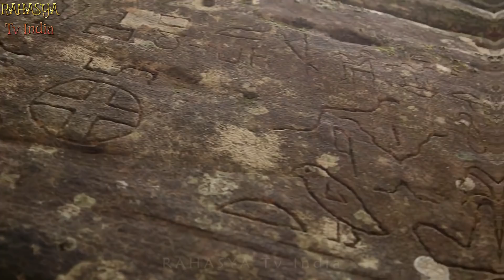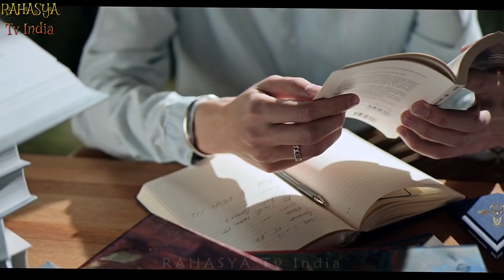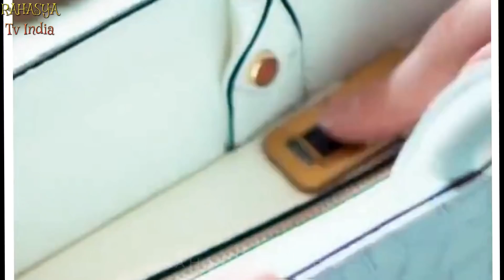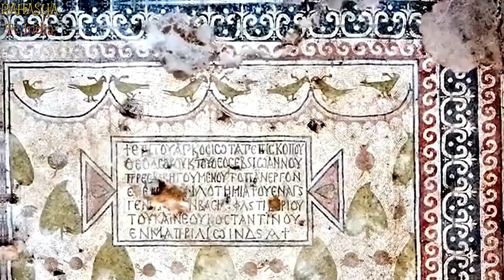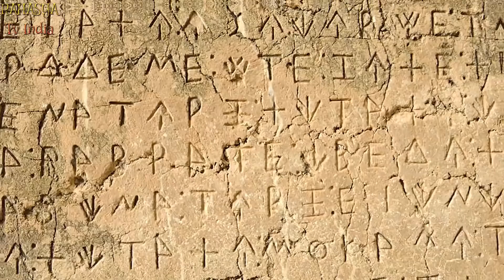इस विडियो को देखकर चौंक जाएँगे || 10 Most Mysterious Archaeological Sites Discovered!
From ancient settlements lost underwater, to entire empires we didn’t know existed, here are 10 mysterious archaeological sites that we still don’t know much about.
10. Norsuntepe
Between 1968 and 1974, the German Archaeological Institute led by Professor Harald Hauptmann, excavated at a site in Eastern Turkey. Located in the Keban Area on the Upper Euphrates River, the settlement of Norsuntepe sits at the crown of a hill of an area that measures between 500 by 300 meters.

9. Lost Temple of Musasir
Villagers living in a hilly region of northern Iraq were surprised to stumble upon a long-lost temple that dates back over 2500 years. Erected in the Iron Age, column bases from a temple were discovered alongside life-sized human statues and other artifacts in what is now the geo-cultural region of Kurdistan.

8. 4600-Year-Old Step Pyramids
With the iconic Great Pyramid at Giza as one of the most recognizable archaeological sites in the world, it might not seem uncommon for new pyramids to be unearthed in Egypt.  However archaeologists working near the ancient settlement of Edfu have recently excavated a step pyramid that dates back about 4600 years. The famous pyramids date back to some 4,500 years ago.

7. Shrines to Predict the Future
On a hilltop in Armenia, three shrines dating back about 3300 years were discovered in 2003. Each of the shrines has a single room containing a clay basin filled with ash and ceramic vessels, leading archaeologists to believe the shrines were used for divination and predicting the future.

6. Stone Beehive Ruins
In the US, in the state of Arizona, ruins and ancient dwellings dating back 800 years were discovered in the ghost town of Cochrane. Founded as a mining camp in 1905, the town lasted for about 10 years and gained approximately 100 residents before it was abandoned. Although not much of the town survived, there are a number of strange looking beehive-shaped ruins still remaining.

5. Megalithic Sculptures
The San Agustín Archaeological Park and the National Archaeological Park of Tierradentro in the southern states of Huila and Cauca in Colombia are two World Heritage sites that continue to intrigue both visitors and explorers alike.

4. The Rock Ship of Japan
Asuka is a small village nestled in the hills of Japan. While famous for its Buddhist temples and shrines, there are some strange stone monuments hidden in the hills that don’t fit in with the Buddhist style.

3. Underwater Stonehenge
While Stonehenge in Wiltshire, England is one of the most iconic archaeological structures of all time, it might be particularly surprising to know that there are multiple similar structures within the United Kingdom. However, for those living in the United States, you may not know that you don't have to travel across the ocean to find Stonehenge.

2. Yonaguni Pyramid, Japan
With a population of around 1700, the island holds three towns, but the most striking thing  about the island is the discovery made in the 1980s by a team of local divers when an underwater rock formation was found off the southernmost tip of the island.

1. Great Zimbabwe Ruins
Great Zimbabwe was the capital city of the Kingdom of Zimbabwe that flourished during the last Iron Age. It is located in the Masvingo Province about five and a half hours south of the capital of Harare.